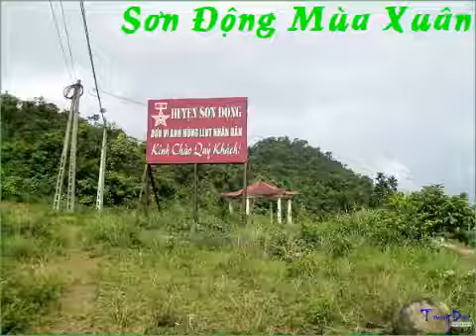SƠN ĐỘNG MÙA XUÂN